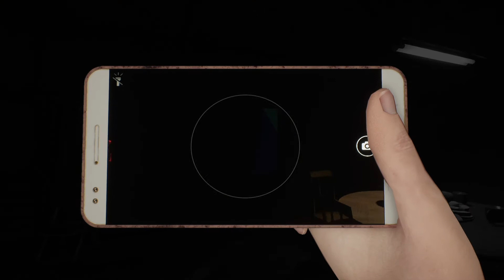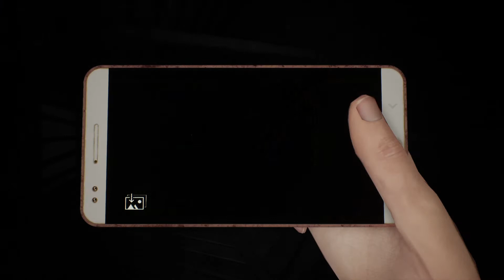DreadOut 2 - Indonesian Horror Game (Part 8)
Some of the creepiest stuff in this game so far happens here. We follow an old lady to her house and i can't even begin to tell you how WEIRD it all was. I am beginning to think that Linda does not value her life whatsoever.

DreadOut 2 was requested by Vikram Moch down in the comments @ my Escape from Naraka playthrough. As mentioned in this video I have played the first DreadOut on stream, which you can find

About DreadOut 2:
A unique take on third-person action-adventure survival horror with Indonesian supernatural in veins. Mixed gameplay of city exploring, “DreadOut” style smartphone ghost hunting and new action-packed combat within DreadOut supernatural realm. Even though it is a Horror game in veins, but with the touch of silly high school problems, satiric social commentaries, and yet touchy memorable moments, DreadOut 2 will become a fresh take on the survival horror genre.